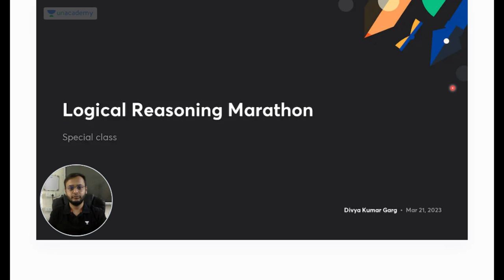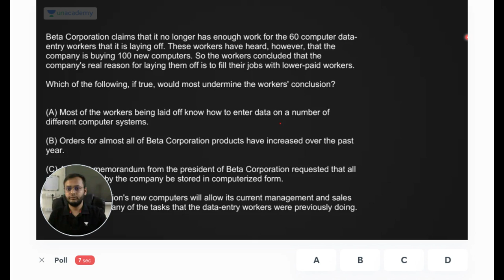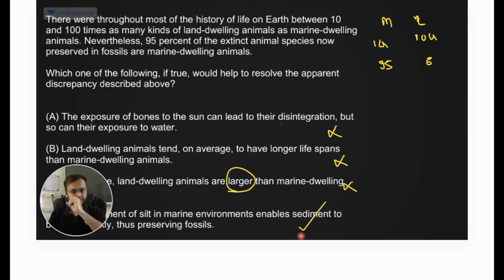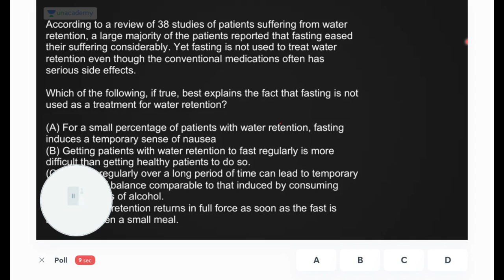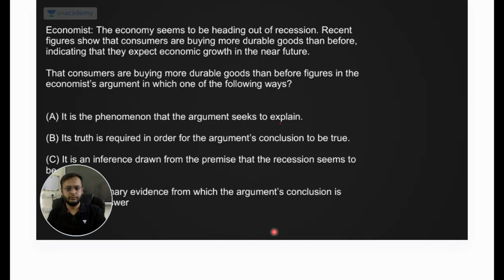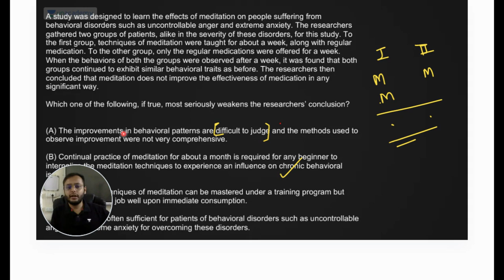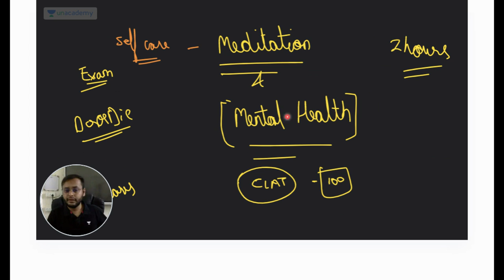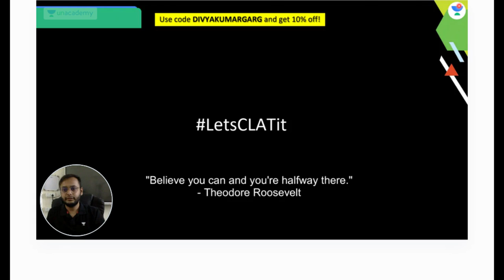🔴Complete Logical Reasoning Marathon 😱 | MHCET, SLAT, CLAT, DULLB | Unacademy CLAT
In this session, Divya Kumar Garg would be discussing about the most important MCQ for Logical Reasoning which would be helpful for the aspirants who are preparing for MHCET, DULLB, SLAT and CLAT.